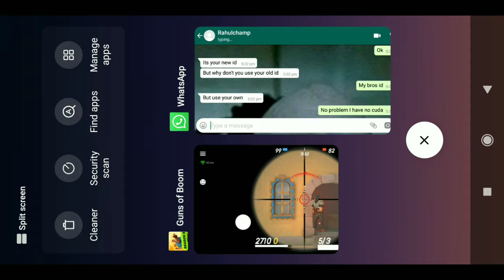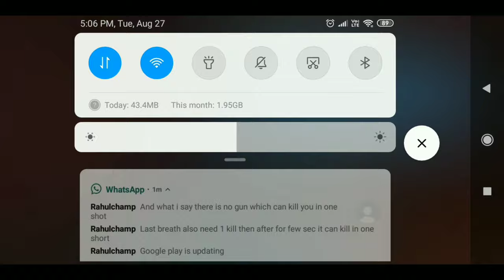Only barracuda - Guns of boom